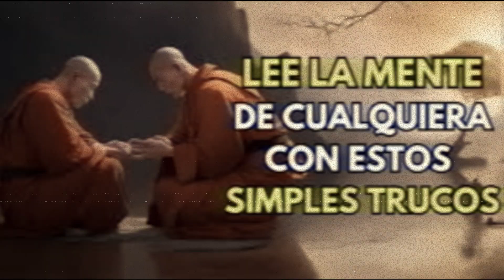Leer la Mente de otra Persona, practica con estas técnicas.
Te ayuda a estar mas despierto.